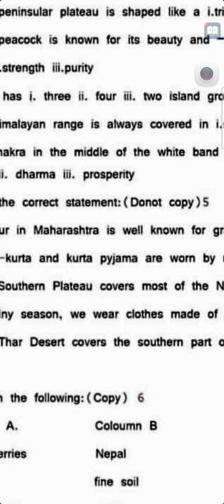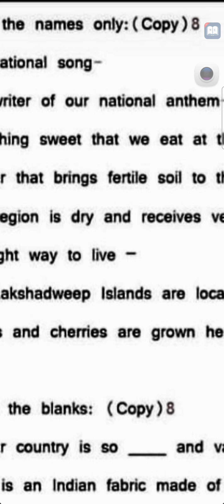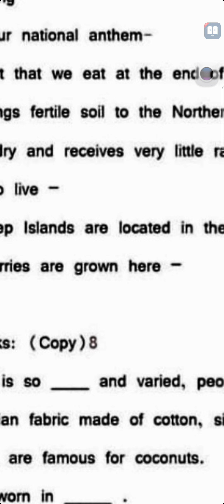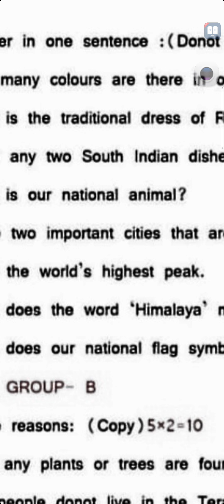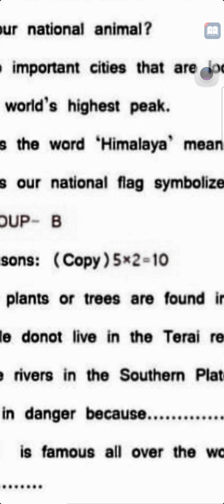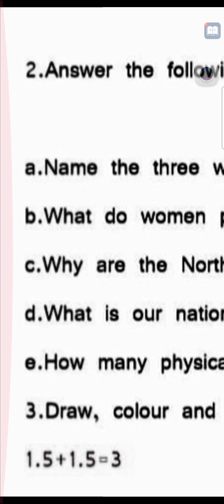Annual EXAM 2022 class III Sub- Social Science